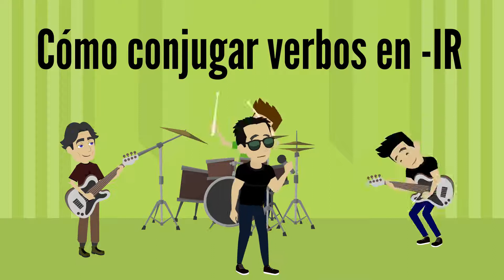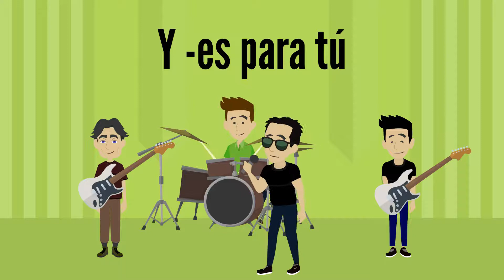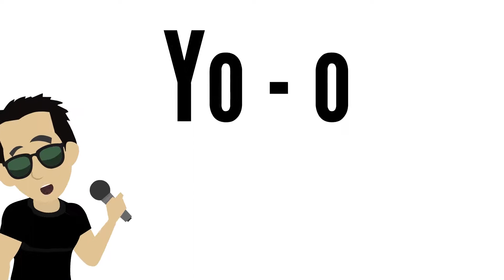Los verbos en IR KARAOKE - Rock Your Spanish Class